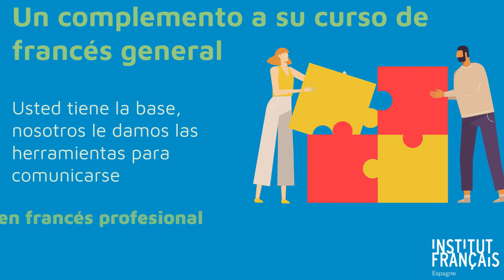Le français professionnel